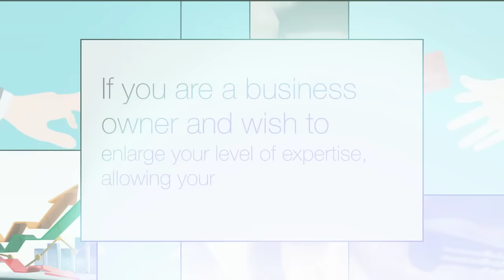Merchant Solutions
Ethospay provides the best merchant processing solutions by working with dozens of banks simultaneously, we find you the best match that fits your business!